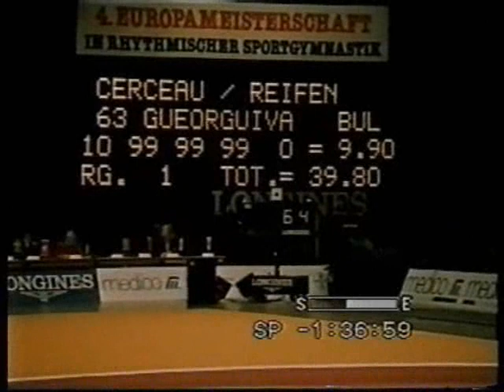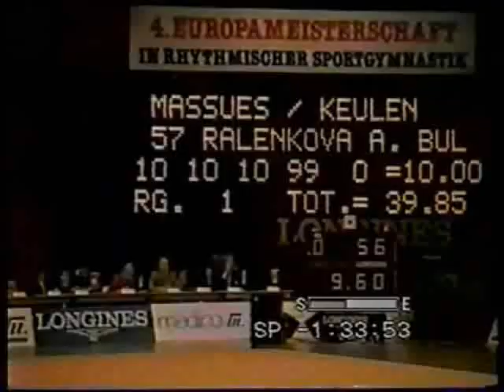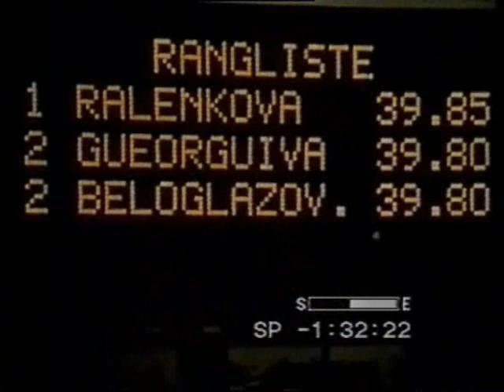Neshka Robeva and her girls part 14